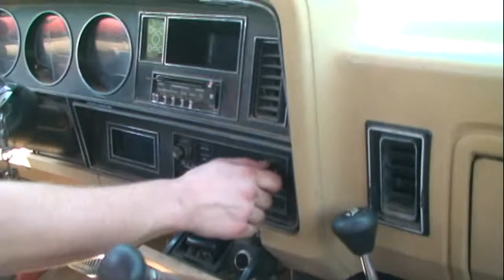1986 Dodge Power Ram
My 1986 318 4 speed Power Ram. Just cruising around our ranch in South Texas with my brother. I love this truck